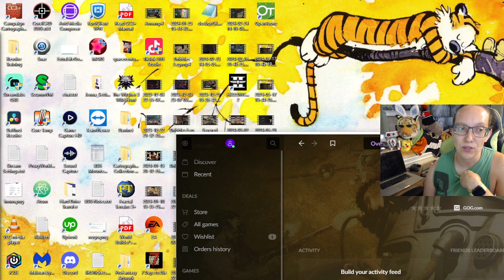Fallout 1: Day 17